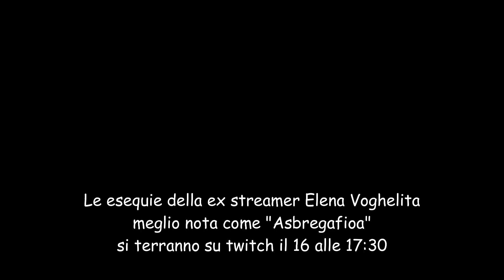Voghelita è venuta a mancare...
R.I.P.

song outro (cistolavorando): Kerusu - First Snow